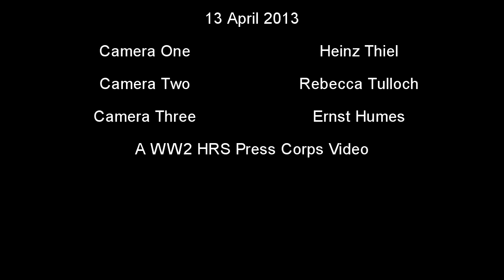WW1 The Great War Event Introduction - Inside the Action Views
Introduction to the Annual World War One (The Great War) Living History Re-enactment at Midway Village Museum in Rockford, Illinois.  This is a Historical Educational Event and Video.  Filmed live in front of a public audience on 13 April 2013.  This event is schedule to take place again... Do not miss it.

A WW2 HRS Press Corps Video By Heinz Thiel